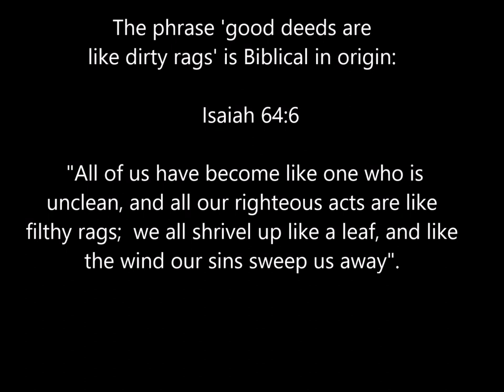Goodbye Mr Mackenzie - 'Good Deeds' (1989)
Title track from the 1989 album 'Good Deeds and Dirty Rags'